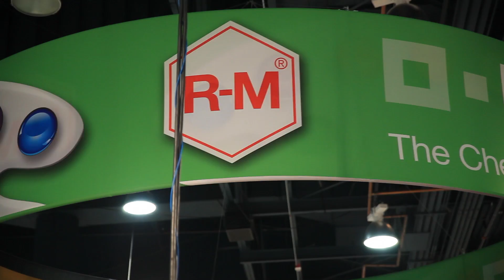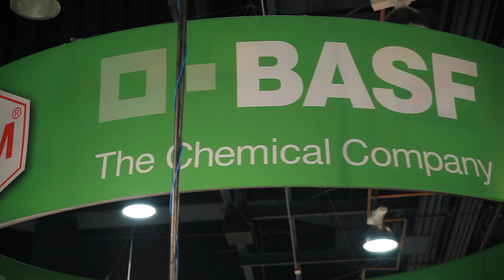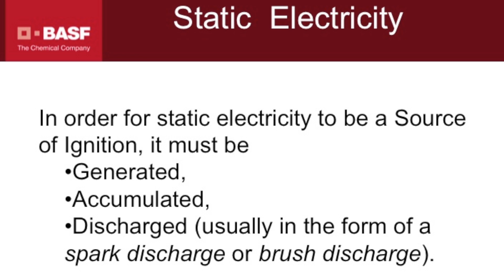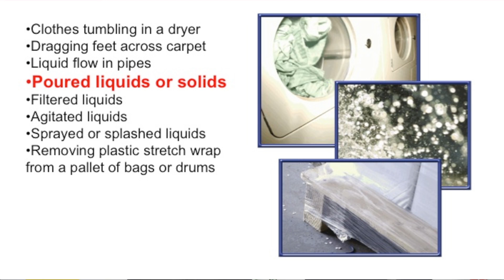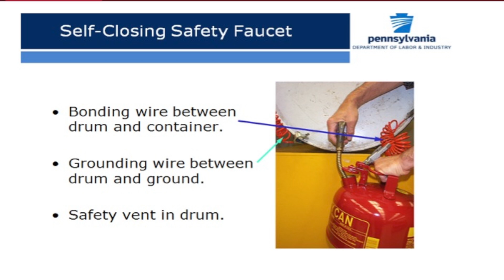Dangers of Static Discharge Fires in Refinishing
During SEMA 2013 BASF partnered with the Society of Collision Repair Specialist to educate the industry on the dangers of Static Discharge in collision repair centers.

Joe Skurka, explained the common causes of static build up and some quick and easy ways for shops to avoid a fire.